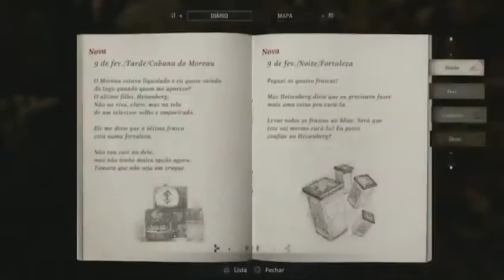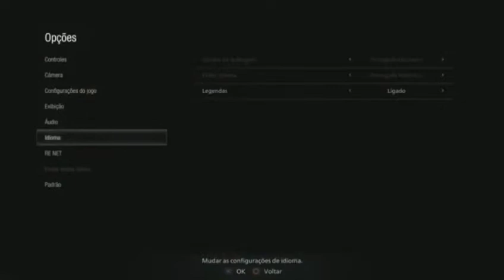Resident evil village Parte 15